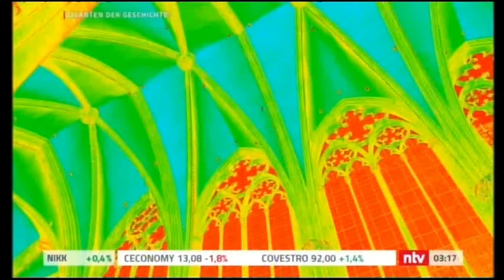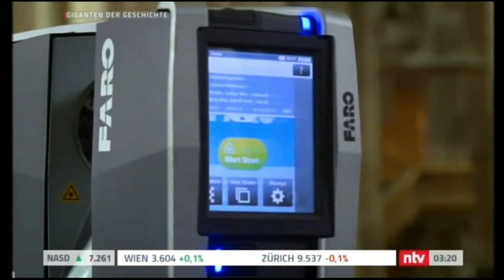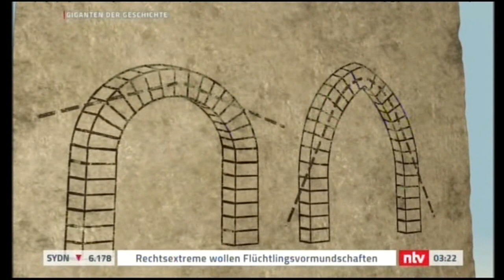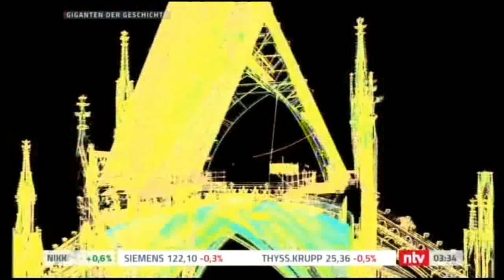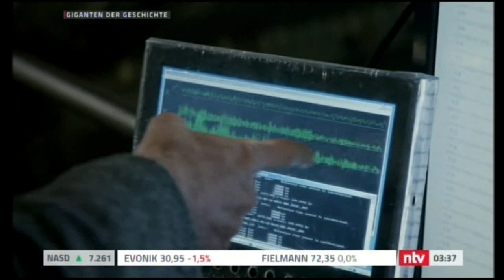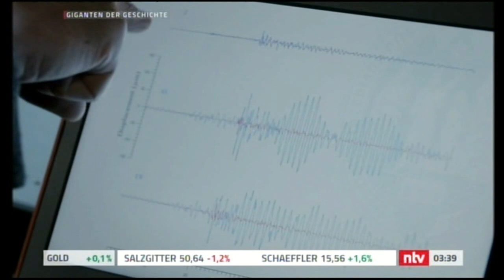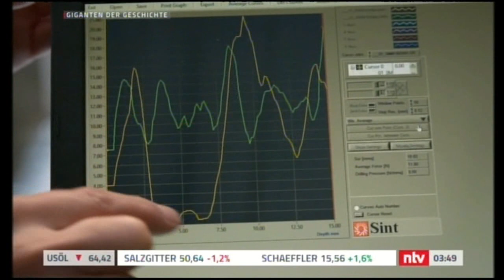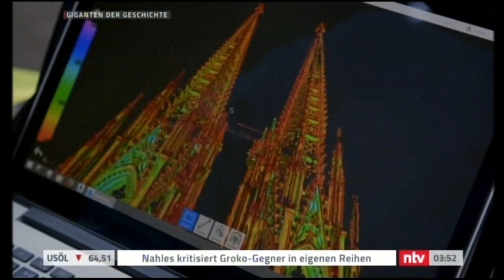Kölner Dom_Cologne Cathedral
Der Kölner Dom ist mit 157,38 Metern Höhe nach dem Ulmer Münster das zweithöchste Kirchengebäude Europas sowie das dritthöchste der Welt.  Der Kölner Dom war von 1880 bis 1884 das höchste Gebäude der Welt.   Er ist zudem die meistbesuchte Sehenswürdigkeit Deutschlands:  das Domkapitel gibt 20.000 bis 30.000 Besucher pro Tag an.